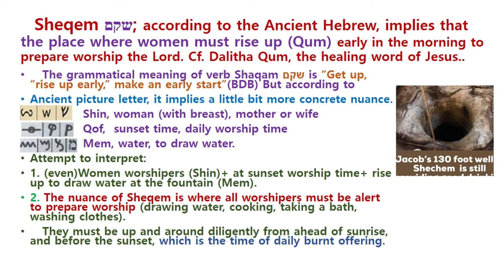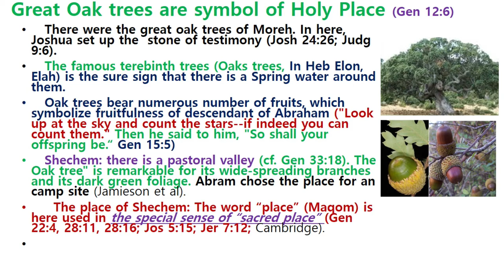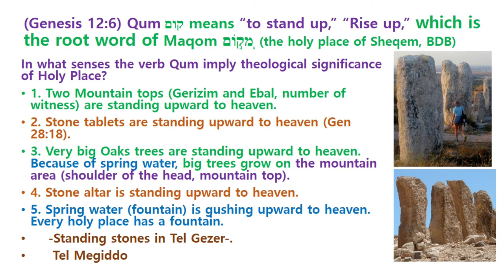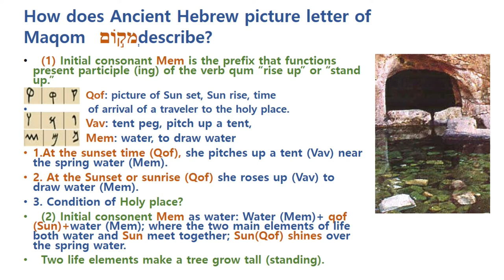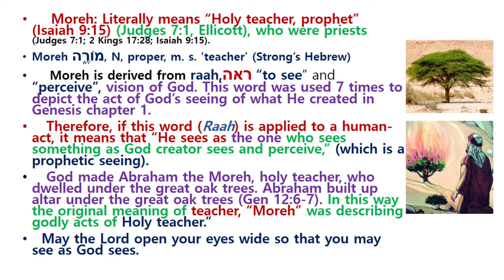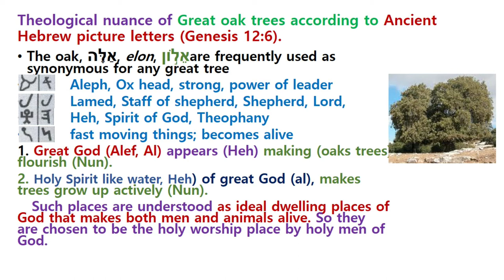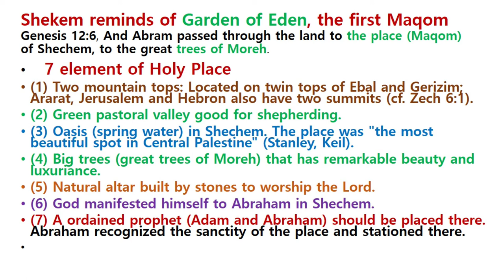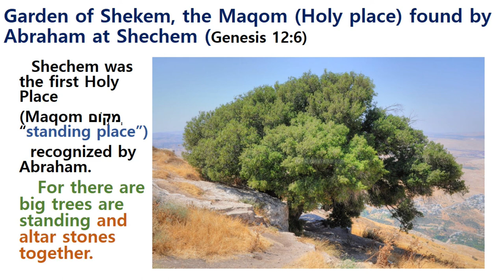7 elements of Holy place with Great Oak tree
Maqom, Scheqem, are derived from Qum, rise up, stand up.